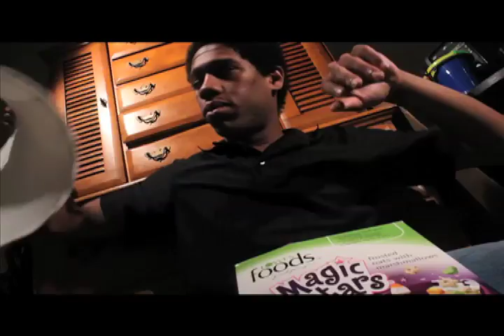Kewa Campbelloff Reel